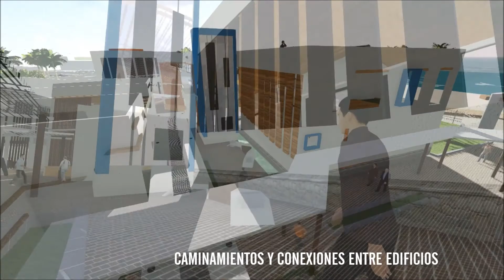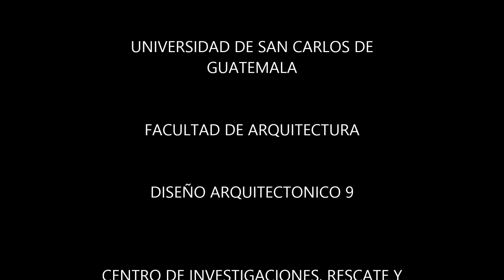CIREP Centro de Investigación Maritima y estudios de Postgrado - CECON USAC